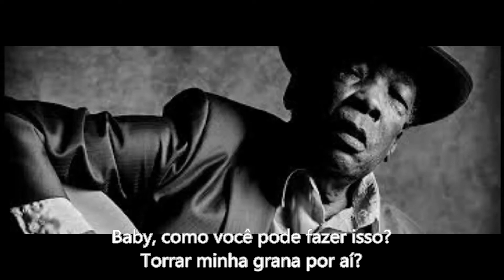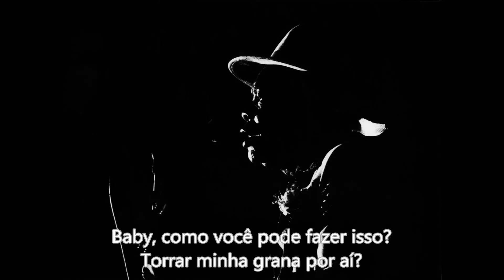John Lee Hooker - How Can You Do It (Legendas Em Português)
Canção composta e gravada por John Lee Hooker no dia 20 de abril de 1959 em Detroit e presente no álbum "Burning Hell", lançado no ano de 1964.